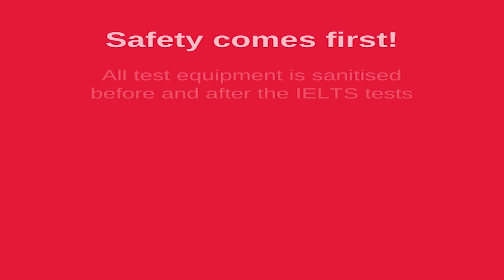Important Update - British Council is resuming Paper-based IELTS in Chandigarh from 18th July 2020